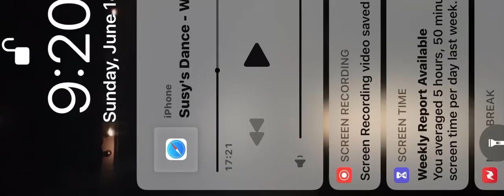Susy’s Dance Contemporary kids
We offer contemporary dance to all ages